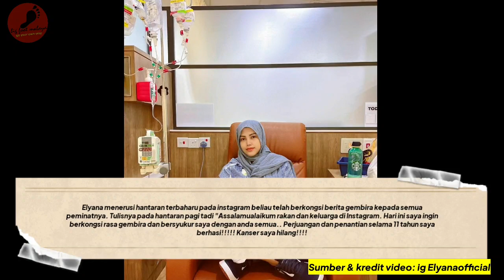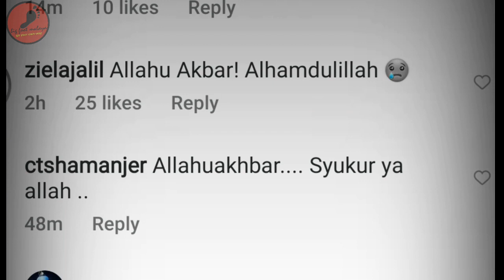Allahuakbar! Ini Berita Yang Penyanyi Elyana Diberitahu Doktor Tentang Penyakit Kansernya Tadi